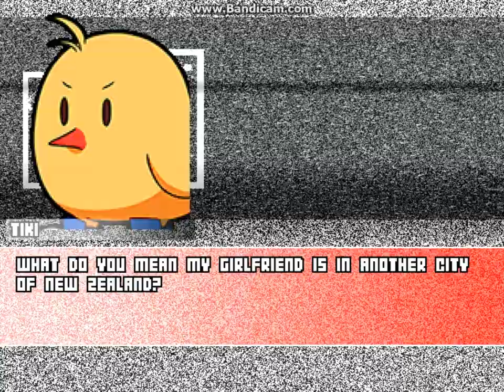MUGEN battle #4688: Tiki vs Angry German Kid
request by Tymeo Prouet

location: Troggle Road by DJHannibalRoyce